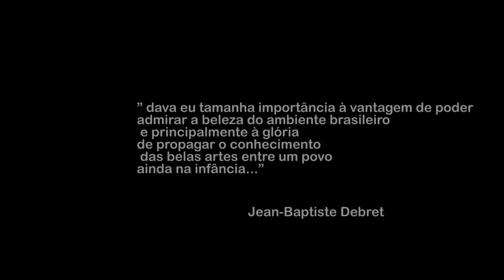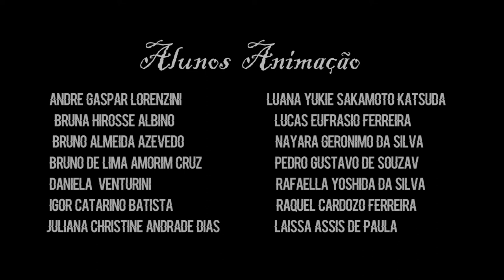Jean Baptiste Debret, Obras Animadas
Aos que amam a arte e a história, vale a pena assistir este trabalho que realizei com com os alunos do Senac, curso Design de Animação, animamos os retratos de Jean baptiste Debret um dos pintores que retratou no século 19 o Brasil, seu povo, sua cultura e o sofrimento do povo negro escravizado, contemplem, assistam, a nossa história do Brasil de um modo diferente. Obrigado aos meus alunos , colegas e amigos. Professor Rodrigo Matiskei